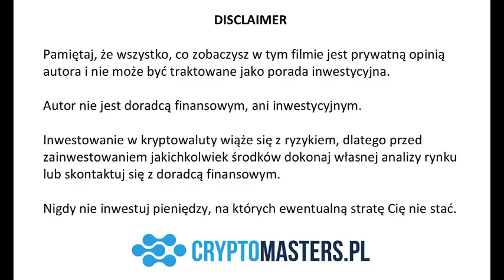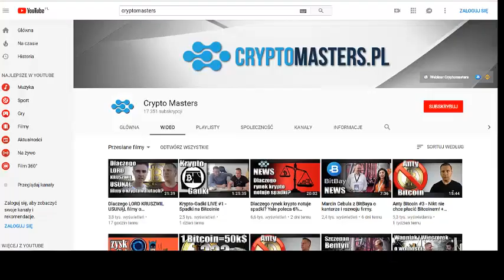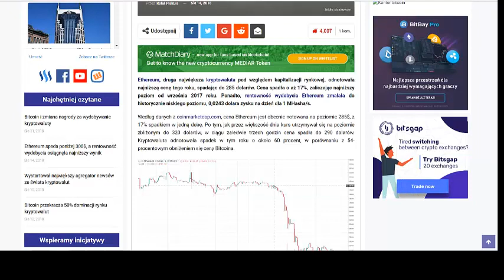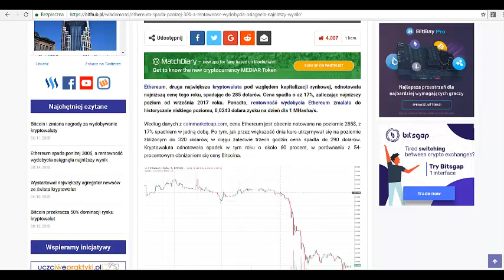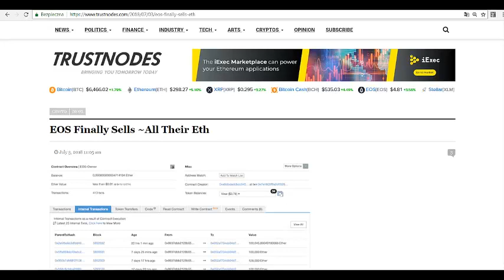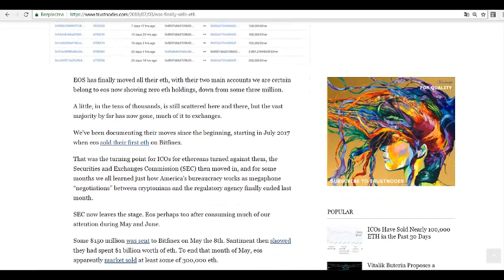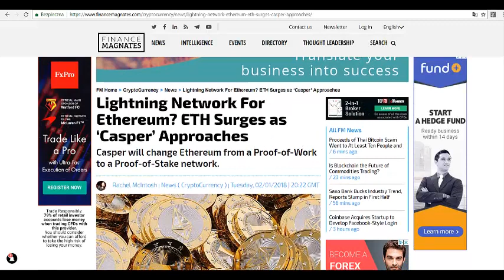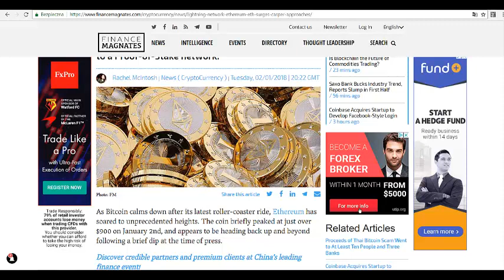Zamach na Ethereum czy leniwy Buterin?